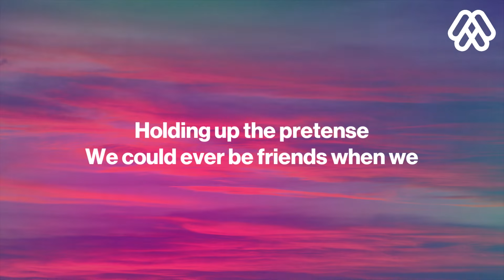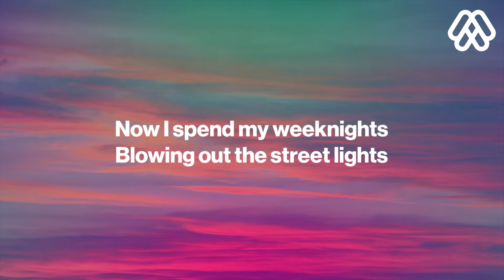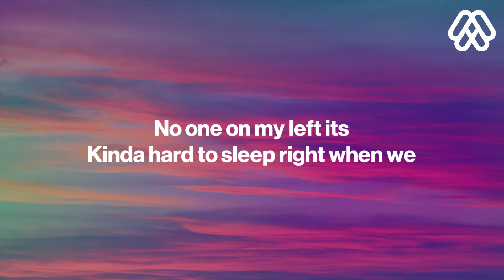Annika Wells - Modern Art (Lyrics)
🎤 Lyrics:
What a time
Kinda sucks
That the night ends like this

I won’t call
But can we call
This for what it is

Weekends
Staring at the ceiling
Holding up the pretense
We could ever be friends when we

Both know we should hit unfollow
Taking down the pictures
Is the hardest pill to swallow

There’s no pretty way to break a heart
Breaking up is modern art

Tell our friends
All our practiced lines

Pull the frames
Double coat
Different paint this time

Now I spend my weeknights
Blowing out the street lights
No one on my left it’s
Kinda hard to sleep right when we

You’re not in the story
You still watch them all though